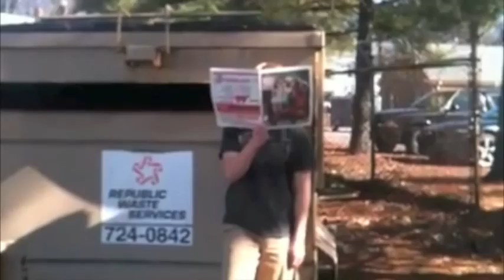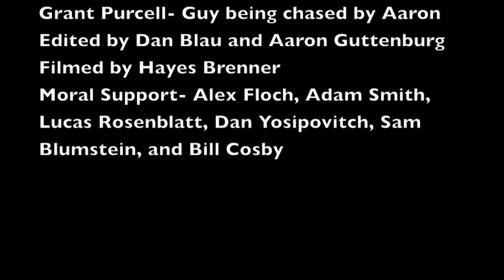Music Video Admiral Rickover WC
COPS